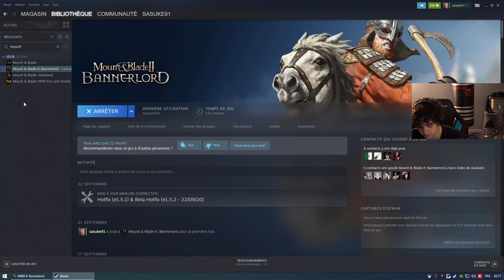UN SEUL OBJECTIF SE MARIER AVEC LA FILLE DE MUNCHUNG #8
Huitième épisode du let's play sur Mount & Blade 2 où le seul objectif qu'on est de se marier avec la fille de Munchung